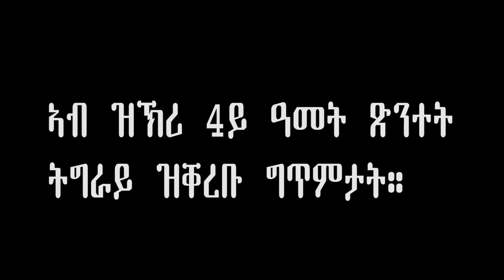ጥበብ ኣኽሱማውያን፡ኣብ ዝኽሪ 4ይ ዓመት ጽንተት ትግራይ ዝቐረቡ ግጥምታት